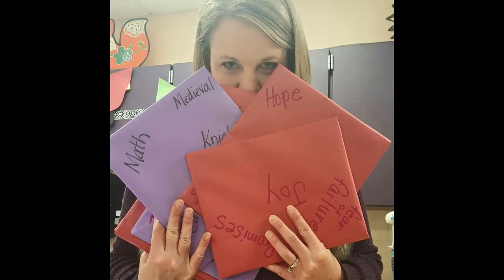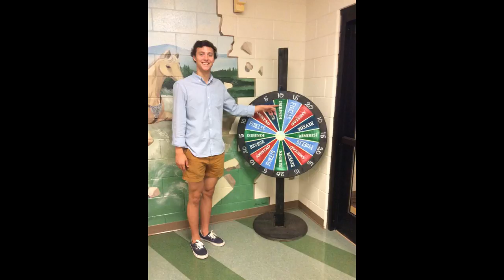End of Year Movie